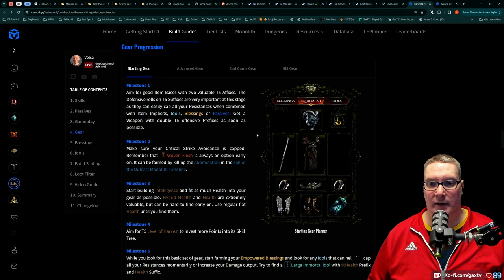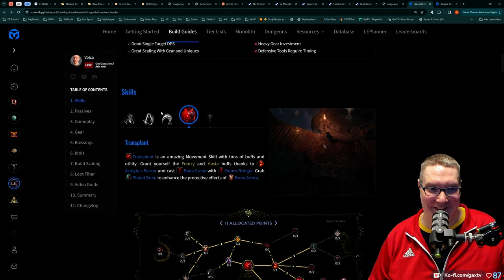Gax in Last Epoch - Tag 02 Folge 04 - Hammer Hack and Slay Game macht einfach Spaß!